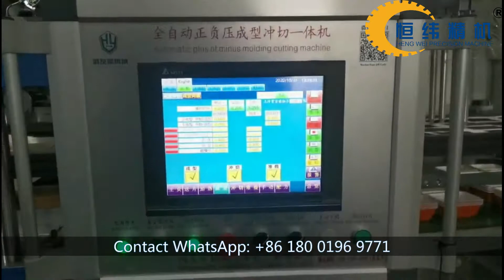How a double color PP takeaway food container to be made by thermoforming?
The world is currently experiencing an unprecedented pandemic-the new coronavirus(COVID-19). This has caused our social circle to become smaller. For the health of you and others, please maintain proper social distance and wear a mask.

The economy under the influence of the epidemic is also has changed. More and more people choose not to leave their homes. Under the evolving situation, takeaways have become more and more popular. Please see this video that we made takeaway fast food tray for our customers.